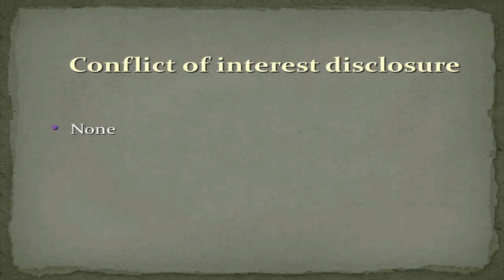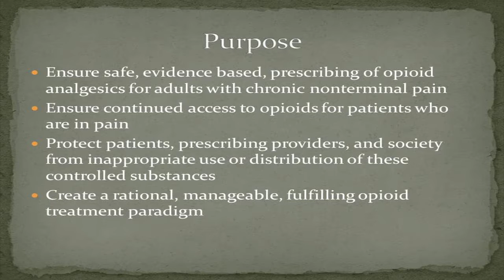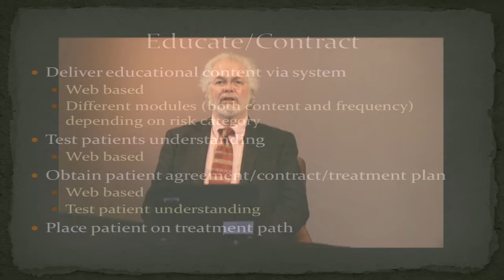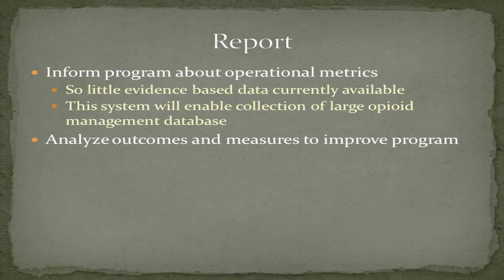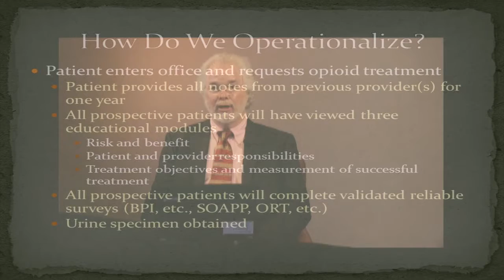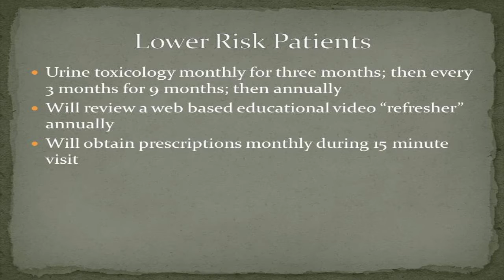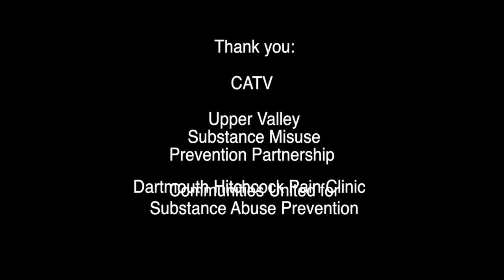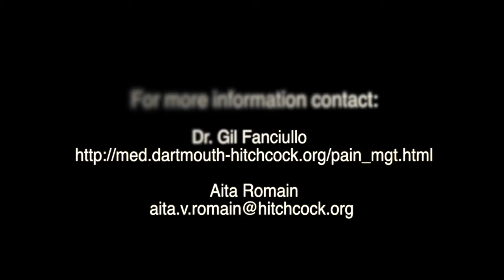Prescription Pain Medication and YOU!